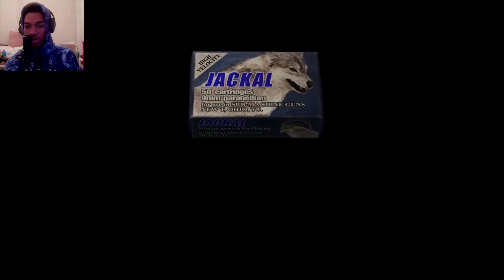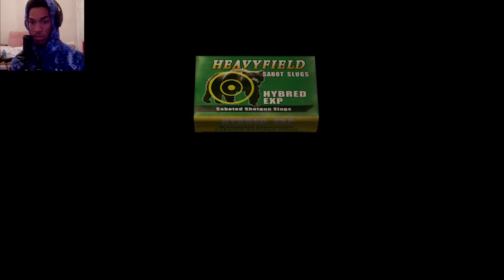Resident Evil 4 Walkthrough Ep.3 Taking Down 2 Bosses!!!